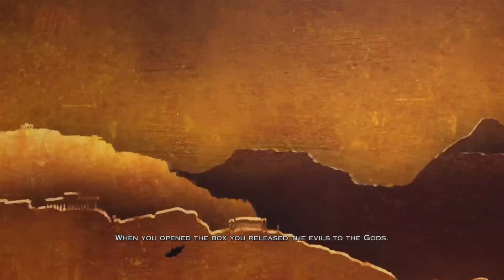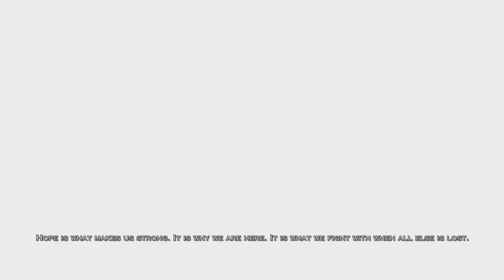Kratos Sacrifies Himself - God Of War 3 Ending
Kratos Sacrifies Himself before Athena - God Of War 3 Remastered Ending plus Post credit scene